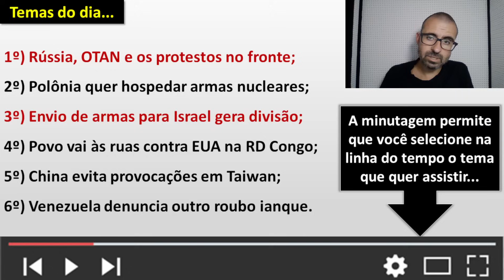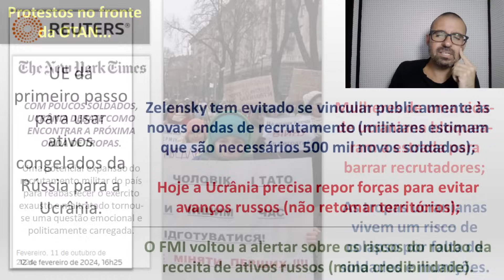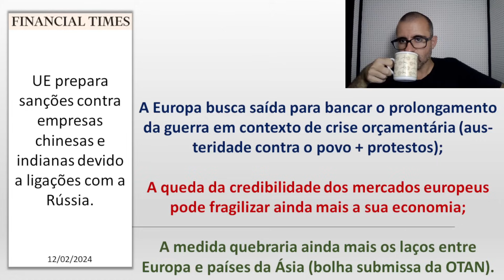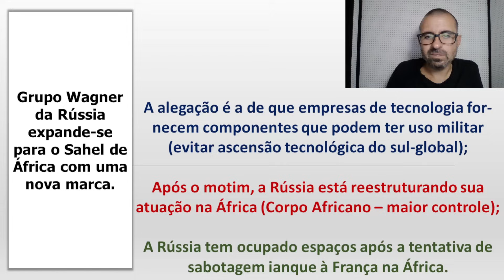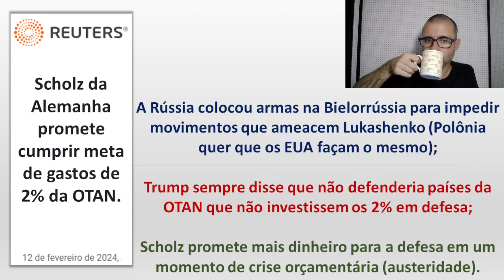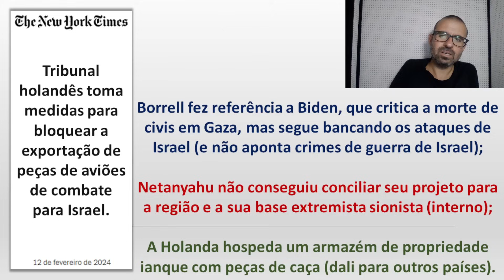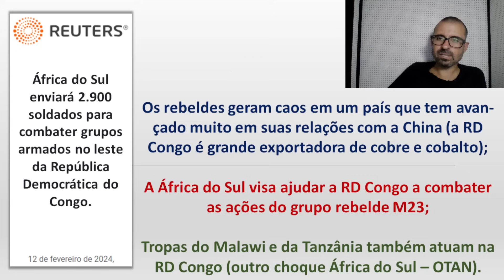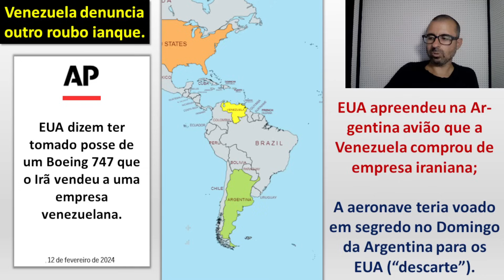Rússia, OTAN em alerta e protestos no fronte. / Envio de armas para Israel gera divisão.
Minutagem - Temas...

00:00 - Recados iniciais

00:35 - Rússia, OTAN em alerta e protestos no fronte

22:32 - Polônia quer hospedar armas nucleares

31:33 - Envio de armas para Israel gera divisão

42:12 - Povo vai às ruas contra os EUA na RD do Congo

46:36 - China evita provocações em Taiwan

50:42 - Venezuela denuncia outro roubo ianque

53:35 - Formas de apoiar o canal